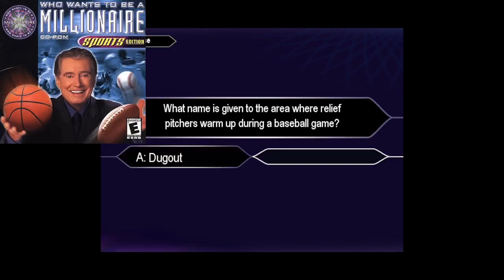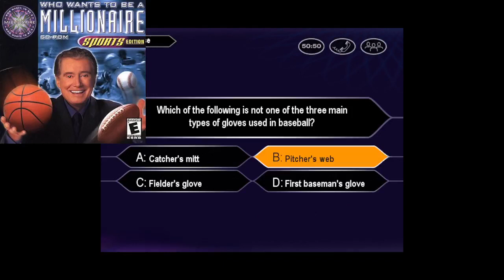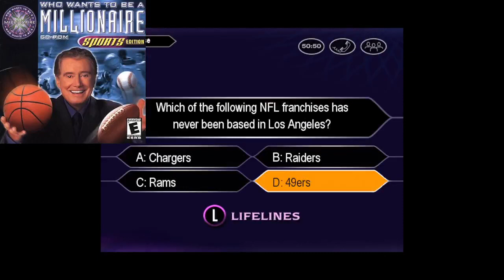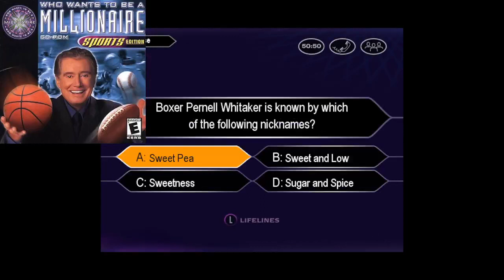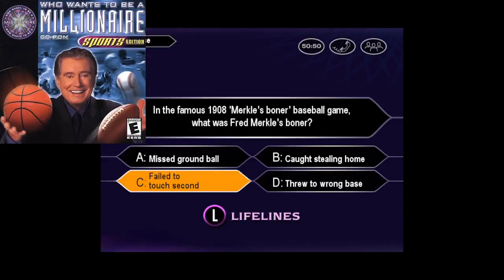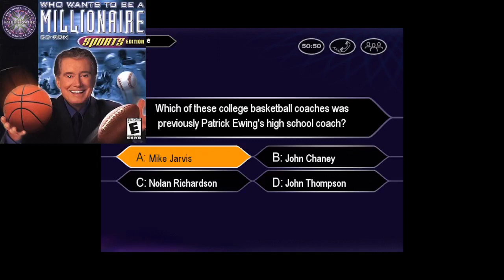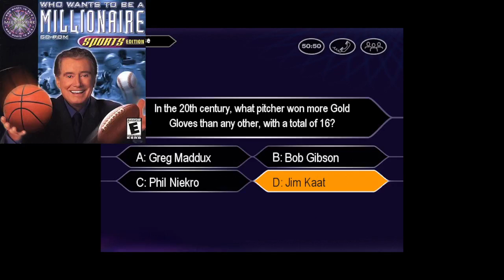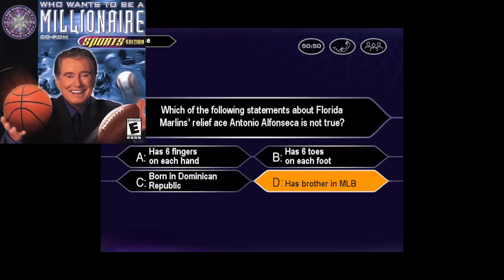Who Wants to Be a Millionaire Sports Edition John Carpenter Game #253